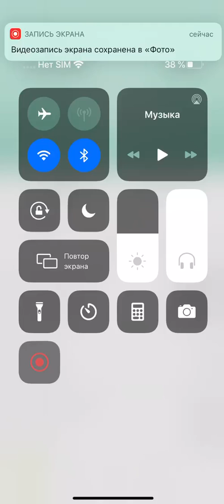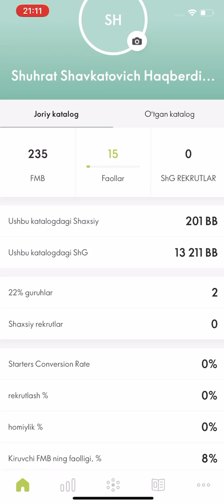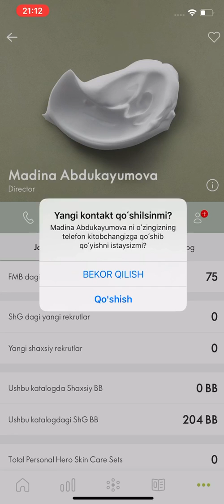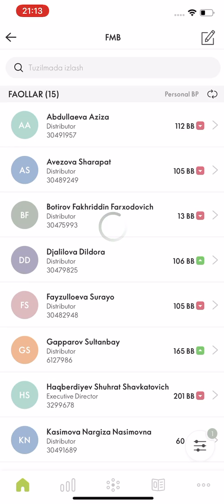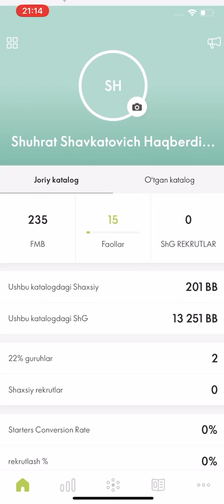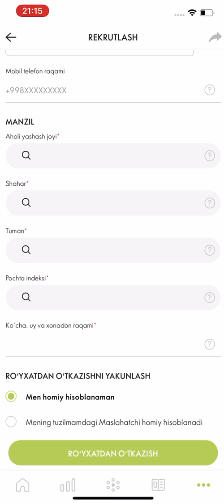Oriflame business хакида маълумот!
Илова оркали узингиз ва командангиздаги барча маълумотларни текшириб боришингизни таклиф киламиз!